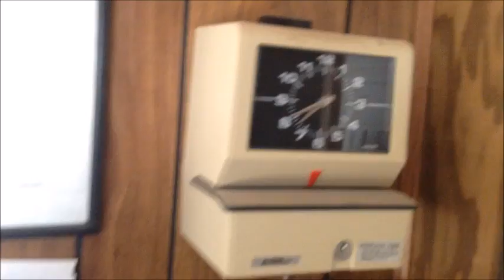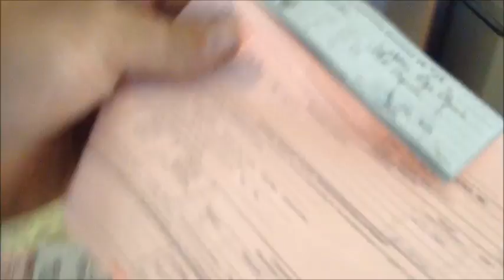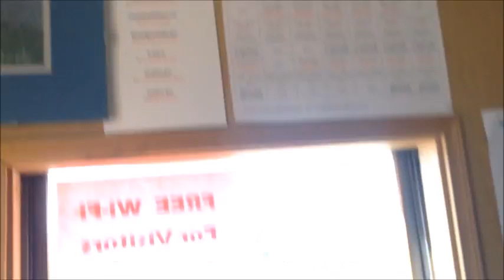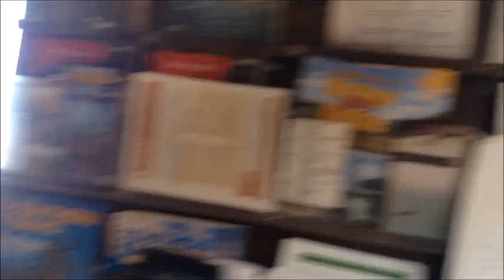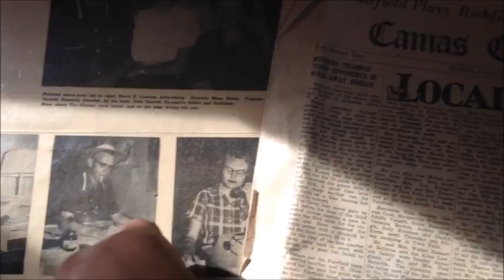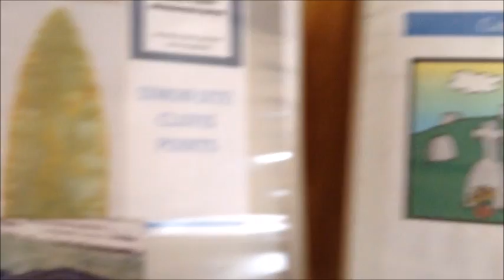Vlog: general Fairfield, Idaho observations, bicycling, comments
1:10 Old tractor near library
8:35 mustard seeds
11:55 the deer sighting
12:20 Visitors Center caboose
15:05 enter grainery to see old computers

I really like that they allow overnight camping in the town with working bathrooms. That was a relief to experience.